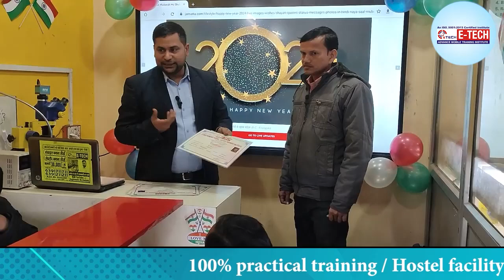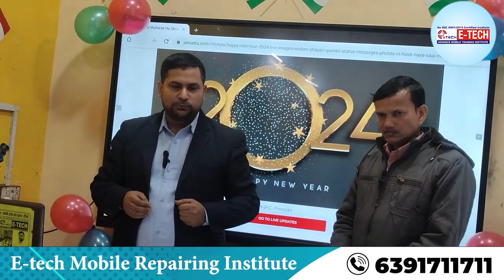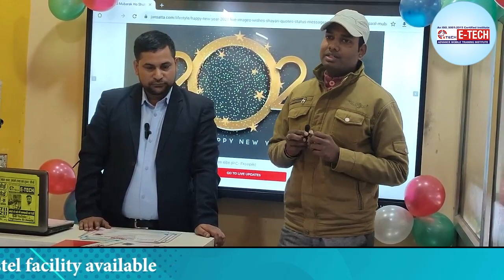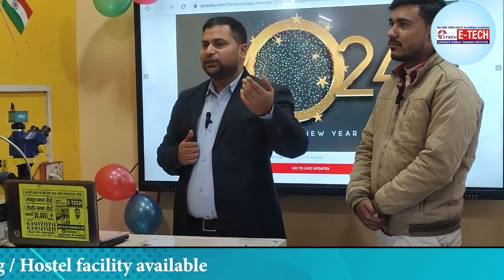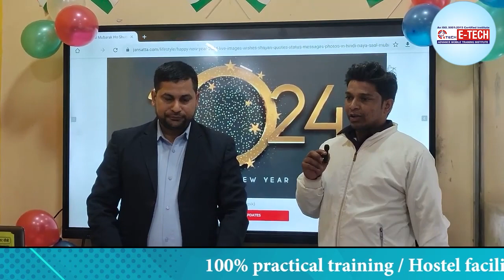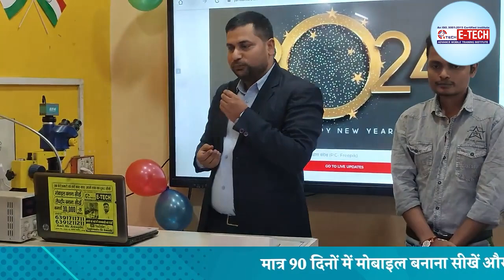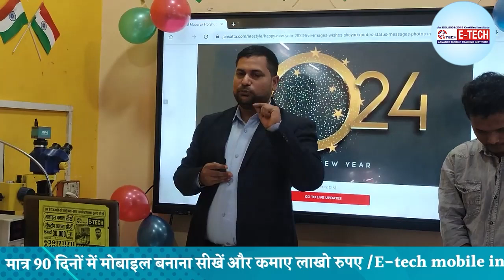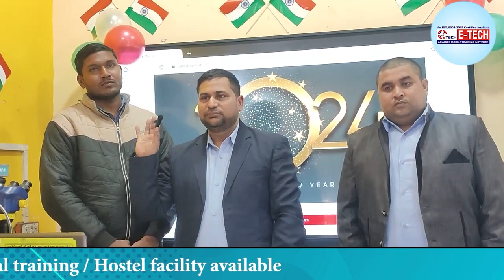New Year celebration 2024 at E-Tech Institute. Best institute for Mobile & Laptop Repairing Course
1- मोबाइल फोन में light ic की पहचान कैसे करें | light ic को रिपेयर कैसे करें

12- मोबाइल फोन में Coil को कैसे पहचाने और इसका क्या कार्य हैं और work कैसे करती हैं

13-मोबाइल में कौन -कौन से कंपोनेंट्स लगे होते है || विस्तार से जानने के लिए वीडियो देखें

14-जानिए सब कुछ Hot Gun Machine के बारे में | Hot Gun मशीन को कैसे यूज़ करें

15-Mobile Repairing के लिए जरूरी tool's | मोबाइल repairing करने के लिए क्या क्या सामान होना चाहिए

WE PROVIDE :

1. HARDWARE & SOFTWARE COMPLETE THE COURSE
2. TOOLS FREE
3. I CARD
4. LIFETIME SUPPORT
5.ISO CERTIFICATE
6.75% PRACTICAL TRAINING
7. ON MOBILE PHONE REPAIR TRAINING
8.17 YEAR'S EXPERIENCE TRAINING
9.MOBILE PHONE SHOP KO RUN KARNE KI TRAINING
10. FRESHER STUDENT KI SPECIAL TRAINING
11. EXPERIENCE STUDENT KO SPECIALIST KARNA
12. EMMC LEVAL TRAINING
13.MARKET SE AANE WALE PHONE KO
14. TREND STUDENT SE REPAIRING
15.8 HOURS CLASS
16. BASIC TO ADVANCE  TRAINING
17.HOSTAL SUVIDHA FREE
18. JOB & BUSINESS SUPPORT
19. STUDENT-FRIENDLY BEHAVIOR